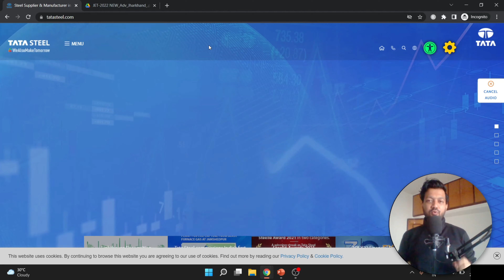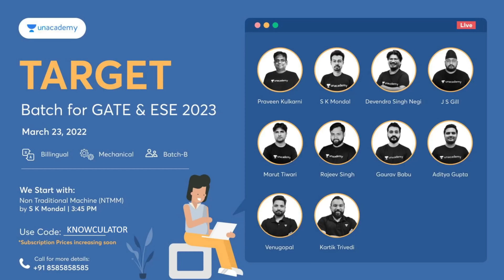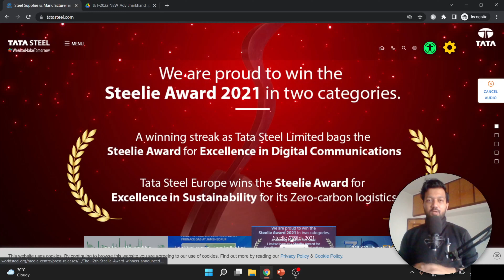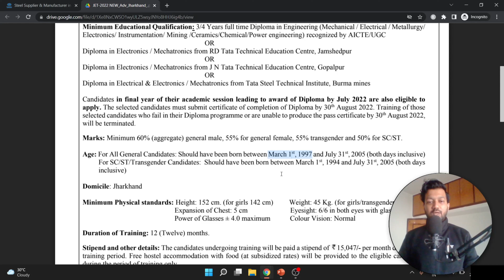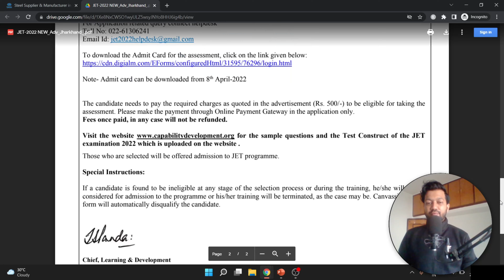Tata Steel Recruitment 2022 | Junior Engineer Trainee | Final Year Eligible | Latest Jobs 2022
Get a free extension unacademy subscription

My Production Gear
1. Mobile Camera
2. Tripod
3. Shooting Light
4. Green Screen
5. Laptop for Editing